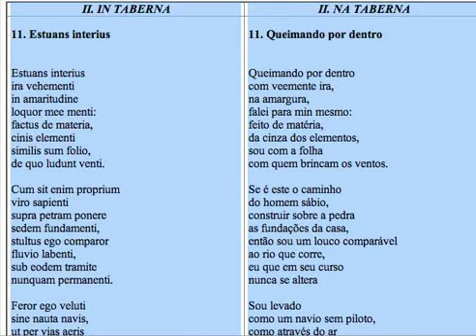O Fortuna 11 - In Taberna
Pronúncia em latim O Fortuna , in Taberna